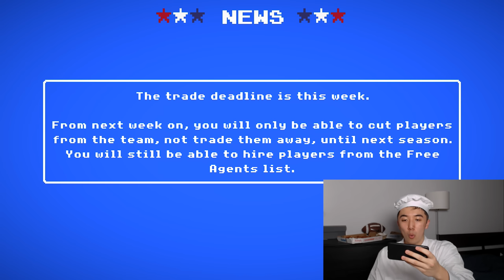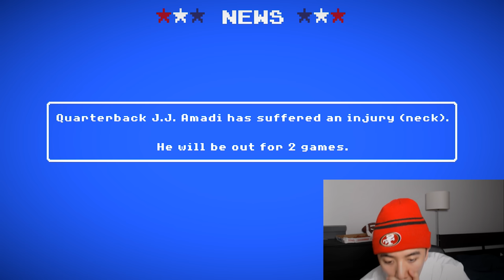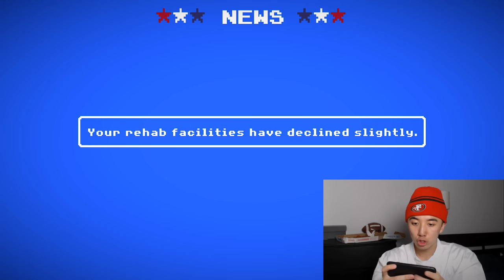A NEW Difficulty Level - Retro Bowl Gameplay #61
Retro Bowl has introduced new updates to its diificulty system. this update is insane

Live streams!